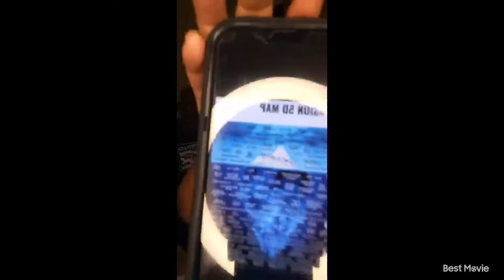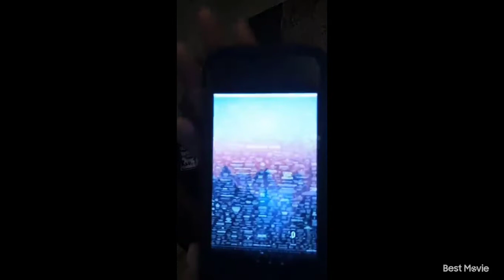Inside Job metaphysical BreakDown ft. Tye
Self Journey
MovieBreakdowns HighProfileStories Breakdowns on all aspects of life and it's experiences